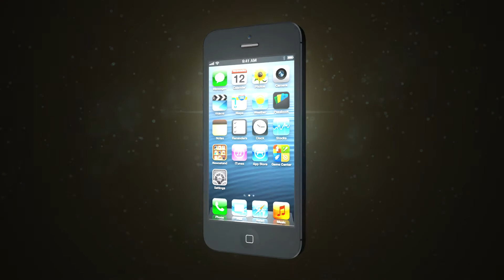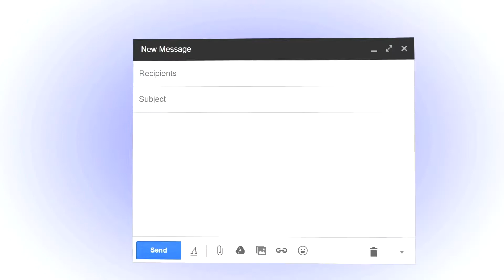After Effects / VFX Reel| Rafael Ben Ari